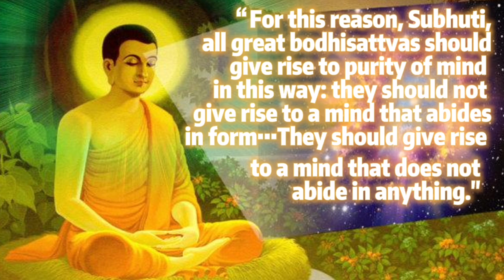Will Enlightened Beings Think They Are Enlightened?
In this video Jiawen discusses will enlightened beings think they are enlightened?

Sutras quoted:
The Diamond Sutra
The Heart Sutra

🙏Namo Amituofo🙏